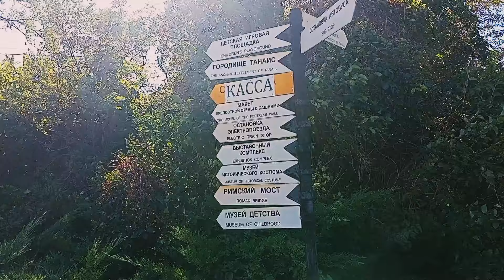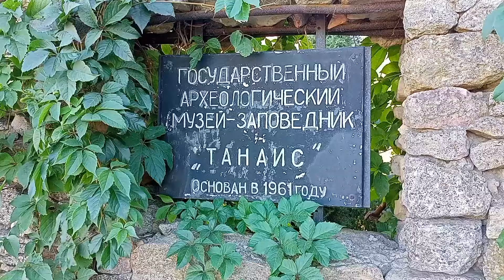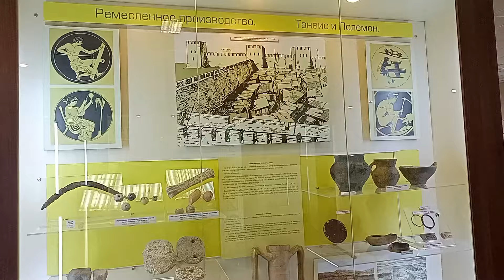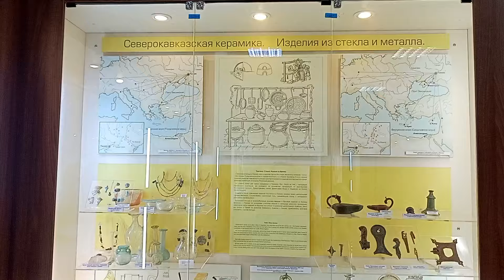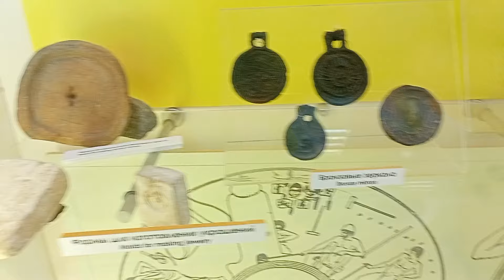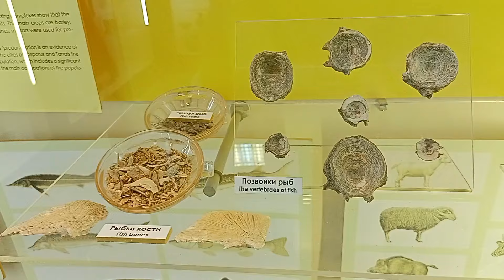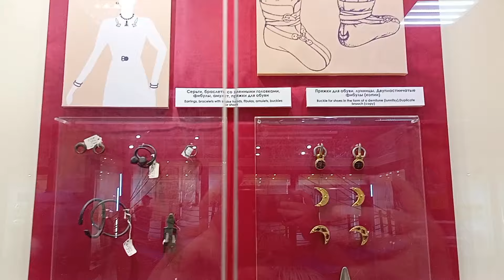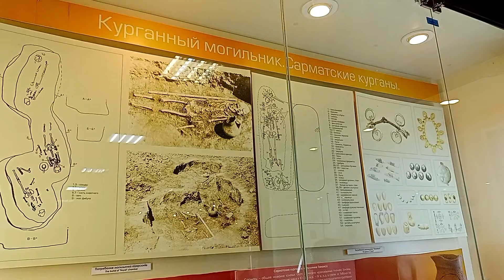Музей истории Танаиса, Ростовская область // Museum of the History of Tanais, Rostov Region Russia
Данная экспозиция для музея-заповедника является основной. Здесь представлены результаты исследований Танаиса по этапам его исторического развития в различные хронологические периоды. Благодаря обширному количеству экспонатов, экскурсия достаточно подробно освещает особенности города на каждом этапе его жизни, роль и значение Танаиса в общей истории античных городов Северного Причерноморья и племен, населяющих в это время донские степи (скифы, сарматы, меоты).

This exhibition is the main one for the museum-reserve. Here are presented the results of research on Tanais according to the stages of its historical development in various chronological periods. Thanks to the extensive number of exhibits, the excursion covers in sufficient detail the features of the city at every stage of its life, the role and significance of Tanais in the general history of the ancient cities of the Northern Black Sea region and the tribes inhabiting the Don steppes at that time (Scythians, Sarmatians, Meotians).

Экскурсия знакомит  посетителей с историей и в целом с жизнью города, следуя разделам новой экспозиции:

1. Танаис эллинистический – III в. до н.э.- рубеж I в. до н.э. Здесь рассказ начинается со сведений о Елизаветовском городище в дельте Дона (V в. до н.э. – III в. н.э.), которое до работ Нижне-Донской экспедиции отождествлялось с ранним Танаисом, а в действительности же оказалось его торговым предшественником. Дальше следует рассказ о возникновении, становлении и развитии Танаиса в первые века его существования.

2. Танаис I-III вв. н.э. – наибольший по объему раздел экспозиции и, соответственно, экскурсии. Жизнь Танаиса этого периода обусловлена закреплением его в составе Боспорского царства (объединение греческих городов восточного Крыма, Таманского полуострова и северо-восточного Причерноморья). Раздел представлен значительным объемом археологического фондового материала. Именно это дает возможность широко продемонстрировать экскурсантам данный этап развития города, считающийся эпохой его расцвета, во всех  проявлениях: административное устройство, торговля, быт, ремесла, вооружение, характерные черты строительства и др.

3. Поселения округи Танаиса – I в. до н.э.- начало III в. н.э. В музее выставлены наиболее интересные находки из раскопок Кобяковского, Нижне-Гниловского и других городищ танаисской сельской округи, в основном находящихся на нынешней территории г. Ростова.  Они позволяют рассказать об особенностях этих городищ, быта и занятий их жителей. Экскурсия разъясняет немаловажную роль поселений округи Танаиса в общеисторическом и экономическом развитии нижнедонского региона в первые века нашей эры.

4. Танаис IV-V вв. н.э. – последний хронологический этап жизни города. В этой части экспозиции экскурсанты узнают о его характерных чертах: во многом изменяется этнический состав населения, принципы домостроительства, политического устройства и экономического развития. А также получают информацию по общей ситуации в Приазовско-Причерноморском регионе: расселение готов, появление гуннов, а в целом – откровенная тенденция к закату античного мира, что в конечном итоге привело к гибели Танаиса.

5. Некрополь Танаиса. Этот раздел выделен в самостоятельный, так как он отражает все хронологические этапы развития города, широко представлен археологическим материалом многолетних раскопок грунтового и курганного некрополей Танаиса и курганных сарматских могильников на прилегающих к нему территориях. Рассказ экскурсовода о погребальных традициях горожан и их ближайших соседей дополнен сведениями о культовых представлениях танаитов, которым посвящены экспонаты двух последних витрин раздела.